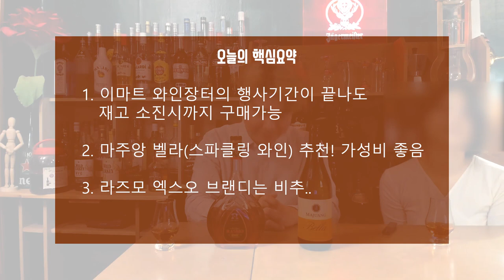[ 리뷰 마주앙벨라 와인, 라즈모XO 브랜디 / 이마트 와인장터 / 홈칵테일바 ]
어서오십시오~ 홈 칵테일 바! 바텐더 닥터입니다^^

이번에 준비한 영상은 [ 마주앙벨라, 라즈모XO ]입니다
마주앙벨라는 스파클링 와인, 라즈모엑스오는 브랜디입니다
이마트가 1년에 2번하는 와인장터 상품중 최저가로 준비했습니다
하나는 추천 하나는 비추천드릴껀데요 과연 테이스팅의 결과는?

★혼술 하시는분, 칵테일 마시고 싶은분들 환영해요!
★홈칵테일바는 즐거운 추억, 편안한 시간, 영혼의 구제를 목표로합니다.
★저와 함께 칵테일을 만들고 마시고 이야기하도록 해요~